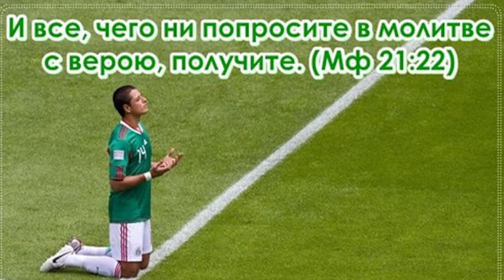Дед Мороз, Санта-Клаус и все, все, все...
Все новогодние сказочные персонажи, отражают глубокую потребность людей, верить в Бога, иметь на своей стороне могучего, доброго и справедливого защитника. Появляются они под Новый Год, потому что, начало года – это всегда самое религиозное время. Новый Год – новое начало, возможность оставить прошлое в прошлом и двигаться вперёд, начать с начала, очиститься и обновиться, поставить новые цели и обрести новую решимость жить лучше...
Меня зовут Олег Кузьмин и я создаю контент нравственно-духовного содержания. Мечтаете о духовном росте? Верите в истинную любовь? Больше всего цените семью?